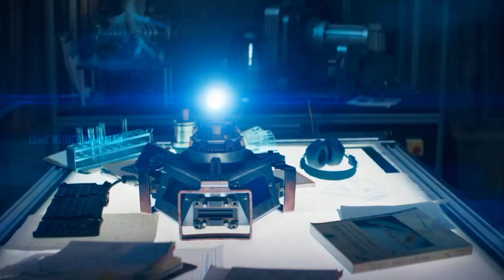Antman and the Wasp Quantumania |Early Review In Malayalam (മലയാളം)